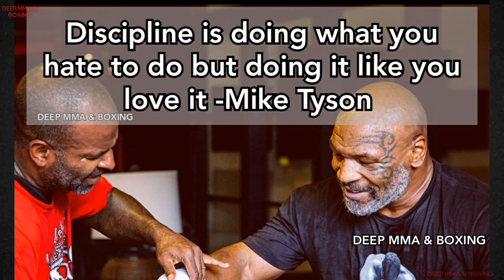Lil Wayne Birthday Shoutout Freestyle to Undefeated Boxer Edgar Berlanga with Highlight video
Lil Wayne gave a Birthday Shoutout and quick Freestyle about Rising Puerto Rican Boxing Phenom Edgar Berlanga Edgar is 18-0 with 17 first round Knockouts. I added a Highlight of Edgar Berlanga and music to this to make a little better. Everyone online thought Lil wayne said it was his own birthday because they dont know boxing. Edgar throws heat with every punch and is definitely someone to watch for.
i hope you enjoy first time I tryed something different like this.